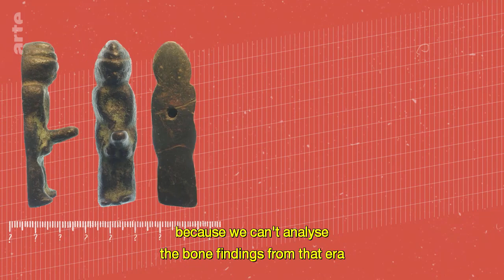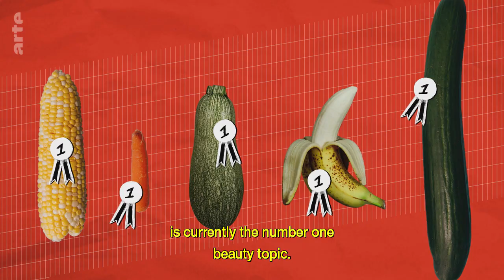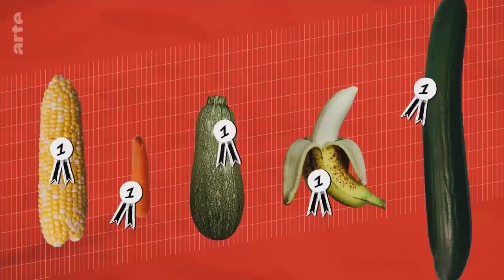Why Classical Sculptures Have Small Penises l Art History l ARTE Documentary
Why do🍆 penises on classical statues 🏛 seem so small? Art historians and anatomists have the answer.